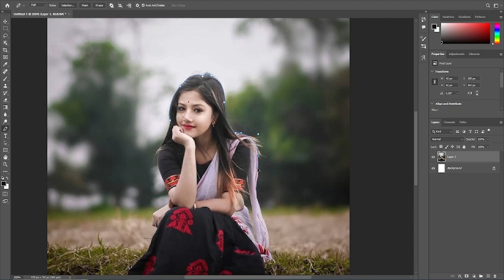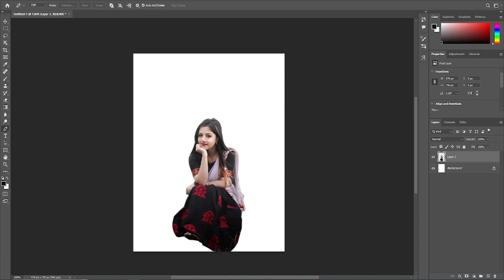Aman Art - Tutorial On How To Edit Artwork Editing Change Photo Background In Adobe Photoshop cc